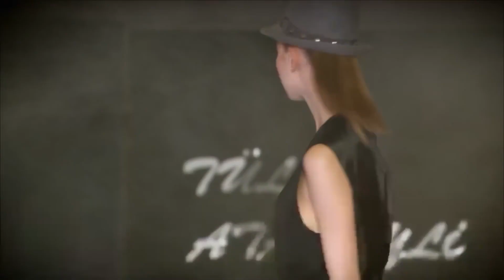Emir Sarrafoğlu, The Sought-After Face of the Catwalk - The Girl Named Feriha Episode 17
Emir Sarrafoğlu, The Sought-After Face of the Catwalk  - HANDSOME MANNEQUIN
(English Subtitles)

The Difficult Decision of Zehra, Who Learned the Lies!

Zehra is upset when she finds out about her daughter's lies. Mother, daughter, experiences a heavy confrontation. Feriha loses the support of her mother, who has always been by her side until now. Devastated by witnessing the outrageous lies, Zahra takes a reluctant but big step to tear her daughter away from the lies. Zahra agrees to the engagement. Feriha, who has experienced the weight of hurting her mother, surrenders to the big decision made about her life. Unaware of everything, the Emir is almost struggling to regain Feriha. Emir, who finally managed to be alone with Feriha, is determined to get answers to her questions this time. When the day of the engagement comes, the Emir is about to face a great truth.

Production: Fatih Aksoy
Director: Merve Girgin Neslihan Yeşilyurt
Screenplay: Melis Civelek, Sırma Yanık